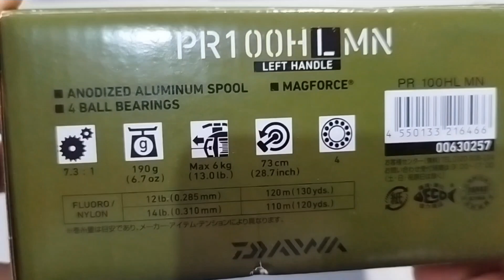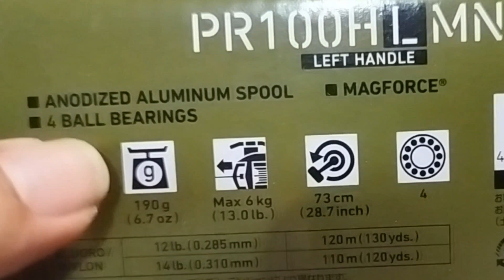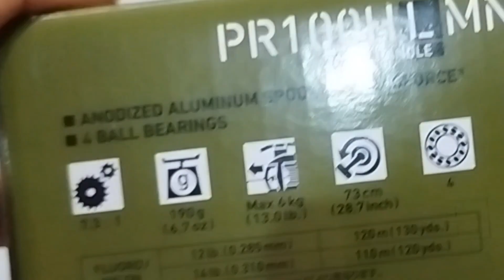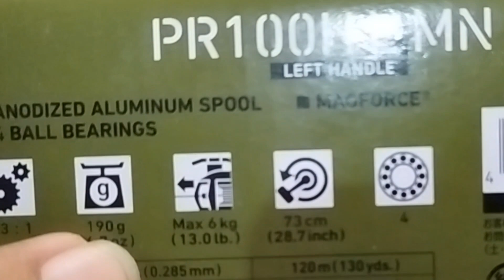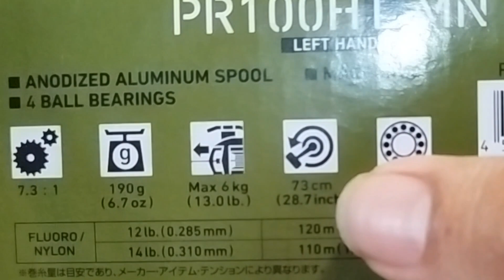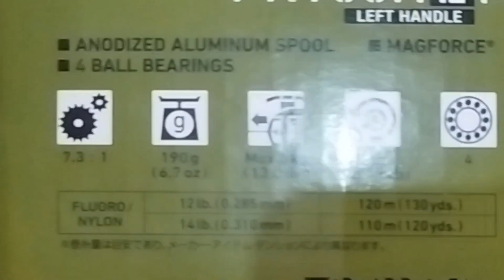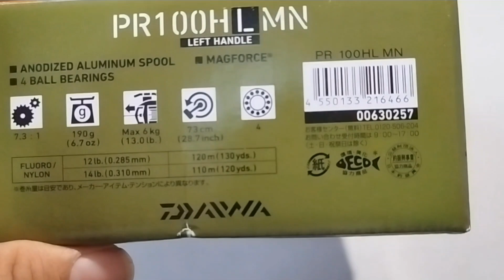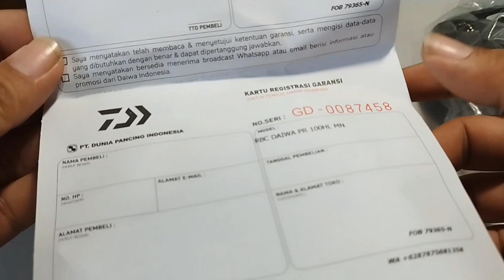Review Daiwa PR 100 HL MN. Reel BC Daiwa Termurah